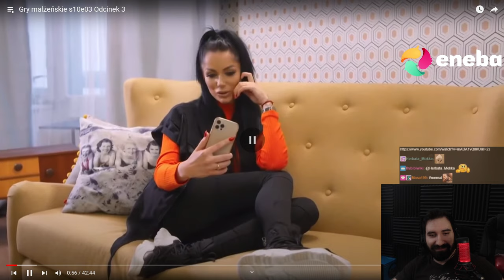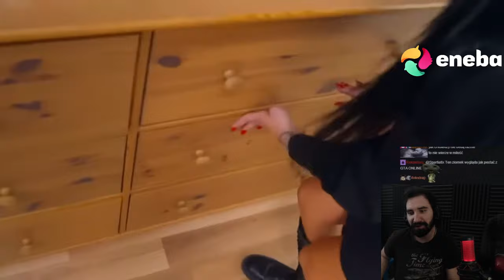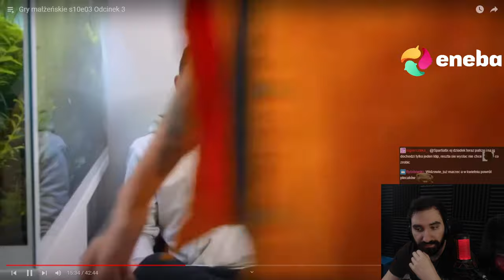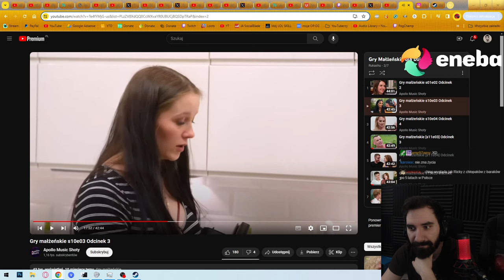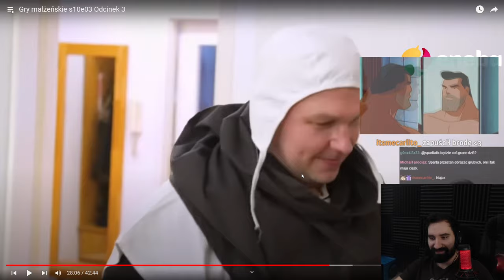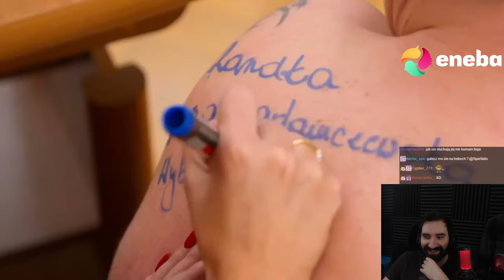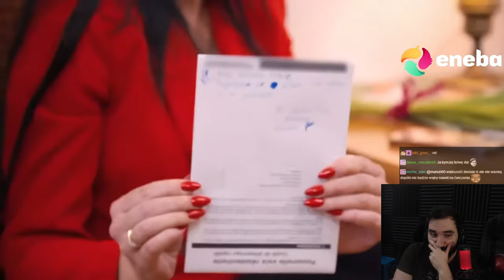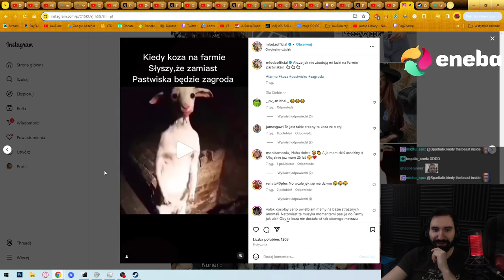RYCERZ WALCZY O SERCE SINGIELKI 🤴🏻 | Oglądam GRY MAŁŻEŃSKIE